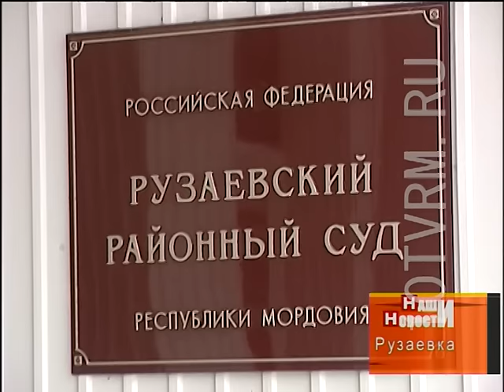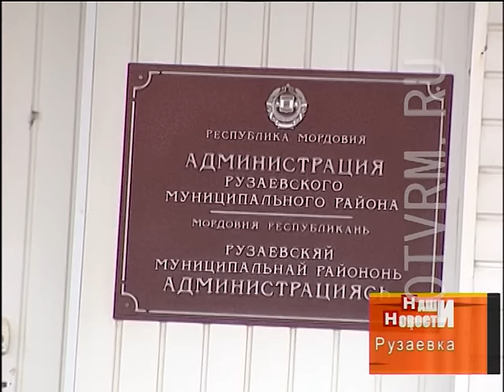В Мордовии начался судебный процесс против бывшей главы Рузаевского района Нины Иняткиной